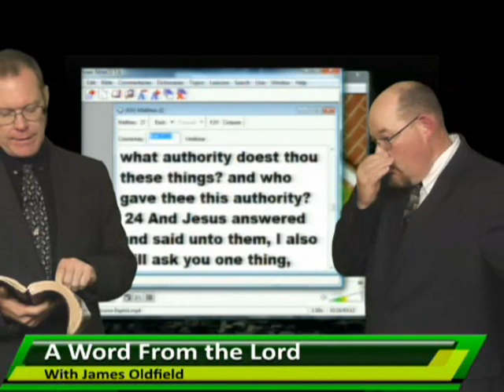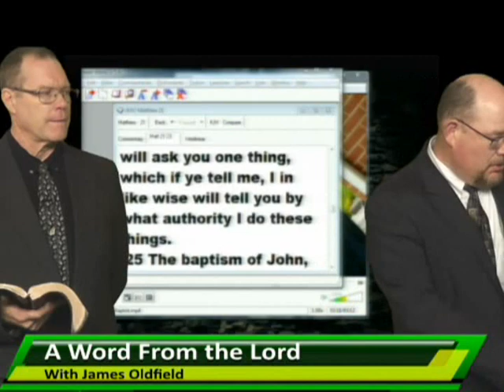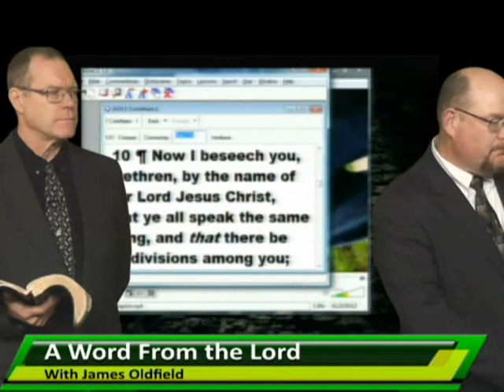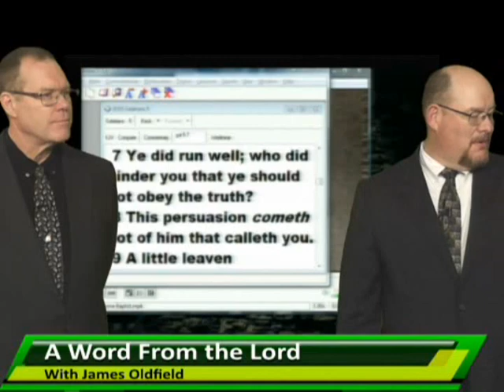AWFTL- Is Your Pastor Like Jesus_6-22-17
Pastors are questioned and their answers and actions are compared to Christ. What are these guys afraid of? Their answers are surprising.